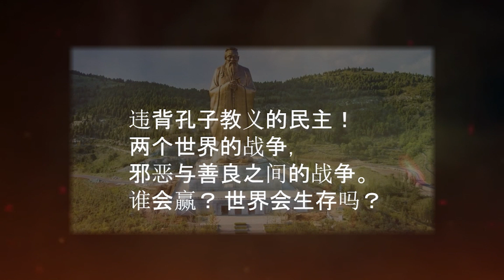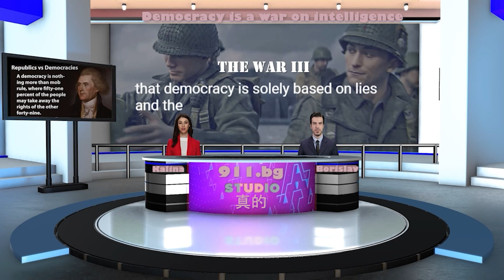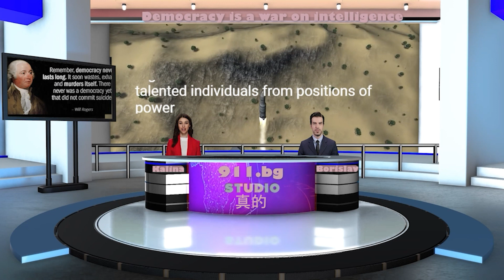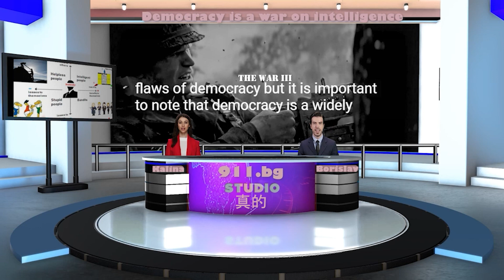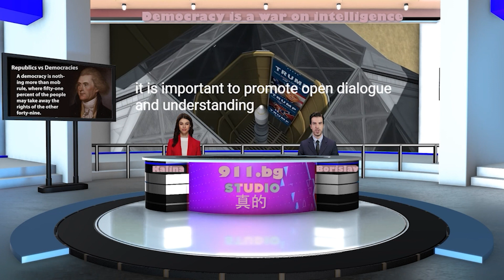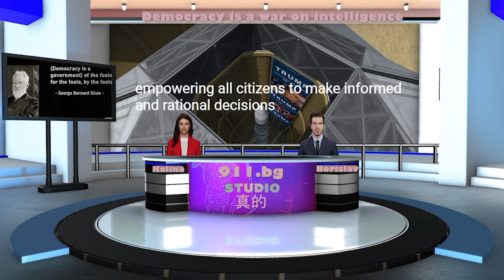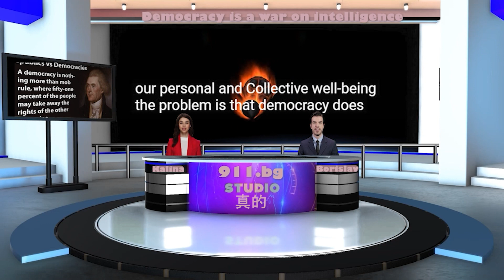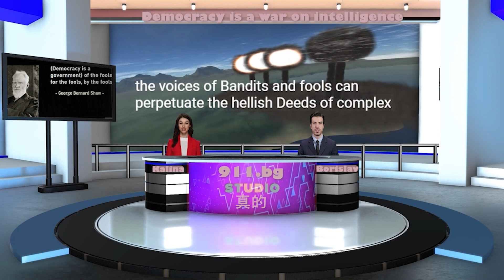真理与民主：一个批判的视角 [民主是一场反对理性的战争]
在这段发人深省的视频中，佩塔尔·尼科洛夫 (Petar Nikolov) 对真相与民主之间的关系提出了批判性的看法。 他认为，民主制度可能存在固有缺陷，因为它们往往优先考虑群众意见，这可能导致负面结果，如战争、腐败和极端主义意识形态的兴起。

尼科洛夫探讨了一些民主社会成功的基础是撒谎和获得认可的想法，以及相关的负面后果。 他认为，追求真理往往被认可所掩盖，这可能导致在实现重要目标方面缺乏进展。

该视频还深入探讨了认识到什么被认为是“正确的”可能因个人及其社区而异的重要性。 Nikolov 强调个人需要批判性地审视自己的目标和动机，并将真理和正直置于符合社会期望或取悦当权者之上。

通过各种例子和讨论要点，视频提出了关于民主的本质及其对追求真理的潜在影响的重要问题。 在提供对民主的批判视角的同时，它鼓励观众反思自己的价值观和信仰，并考虑诚实和正直在个人和社会环境中的重要性。

民主才是真正的“柏林墙”！ 保加利亚的恶人政权必须垮台，它的死亡率在世界上最高，它站在欧亚统一的前面，阻碍着欧亚大陆人民的理性、真理、人性和经济进步。
参见 Letter.911.bg 和 pismo.911.bg - 作者考察了儒家思想相对于民主模式的优势。
由于效率低下、敲诈勒索、歧视性和腐败的管理模式，民主国家拥有数万亿贷款。 西方民主国家没有办法归还他们收到的贷款。
民主制度训练它的选民过度消费，做出愚蠢的决定，工作效率低下，躲在暴民和平等的选举权后面。
西方政客看到了唯一的出路——战争！？？。
对他们来说，真相不是美德，事实是，不承认真相，西方民主就会灭亡，世界也会随之灭亡。

SilkRoad.bg 和 911.bg

彼得·尼科洛夫